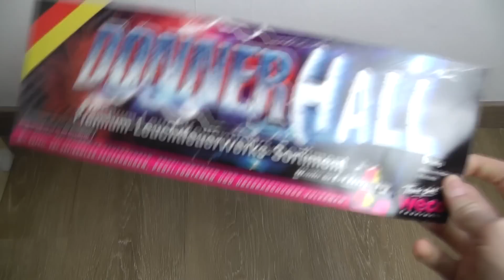2 Schlag-Bombenrohr | Weco Donnerhall [1080p FullHD]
In diesem Video teste ich für euch den 2-Schlag-Hammer aus dem Donnerhall-Sortiment von Weco! Der Abschluss von dem Teil drückt echt ohne Ende - der Knall in der Luft dafür umso weniger...! Viel Spaß beim Anschauen! :)

Endcard: AWOLNATION - Sail